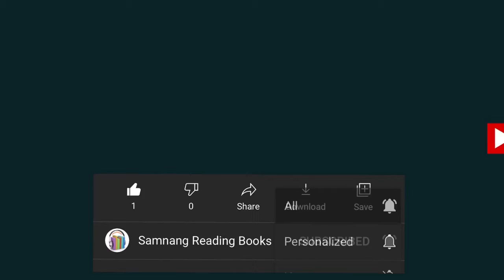សៀវភៅ៖ សាងស្ថិរភាពហិរញ្ញវត្ថុឲ្យប្រសើរឡើង ភាគ៣៣